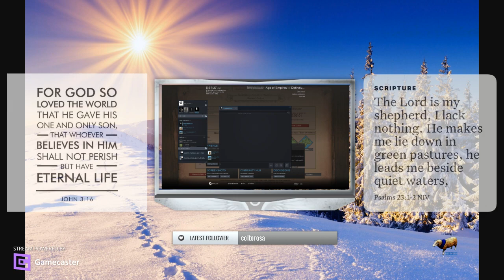4v4 Nomad Burgundians